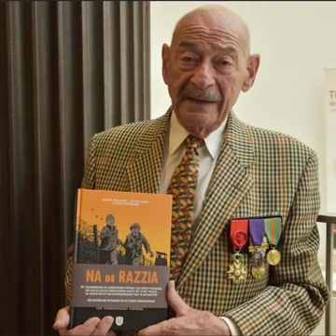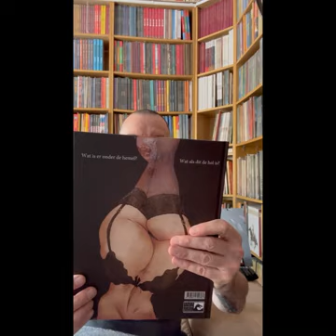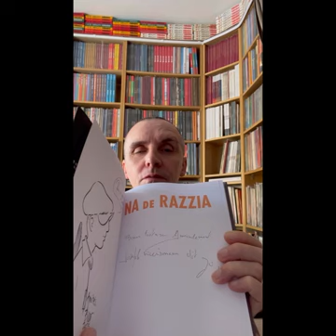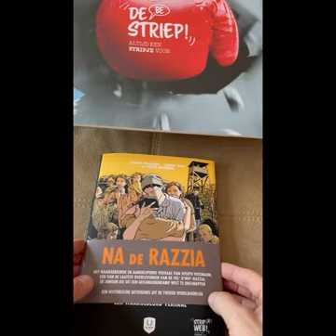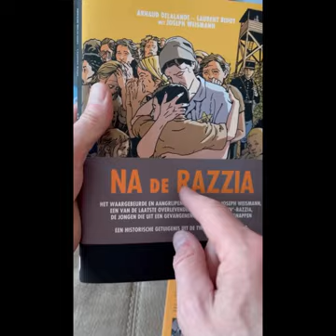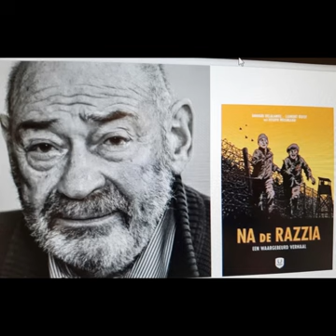Na de razzia Laurent Bidot joseph-weismann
Stripweb bestelling uitpakken

Na de razzia

Laurent Bidot
Raymond Lagae
Arnaud delelande
joseph-weismann

Uitgeverij Lauwert
Stripweb.be
Uitgeverij Lauwert

Een autobiografische strip over Joseph Weismann. Een van de twee jongeren die er ooit zijn in geslaagd om te ontsnappen uit een Frans doorgangskamp richting Auschwitz -Berkenau. Hij was toen elf. Maar het pakkendste van die strip is de rest van zijn leven...

De auteurs werden vergezeld van de 91-jarige Weismann die door zijn charisma alles en iedereen van de tafel blies. Hij nam geen blad voor de mond.

Bron :wouter porteman
Foto”s van Joseph weismann door Raymond Lagae.

LastDodo

➡️✔️👍🏻 Like deze site
Vlog #338